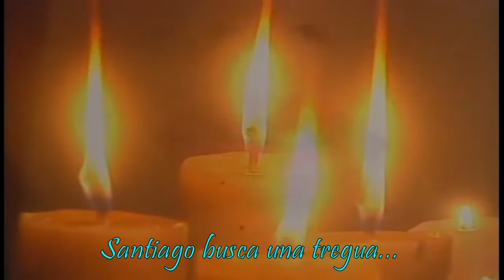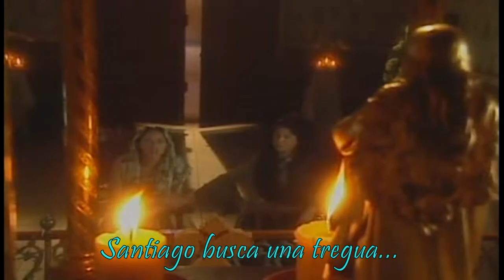AZUL & SANTIAGO◄12►Santiago busca una tregua...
Difusión sin ánimo de lucro.
Escena de la historia de amor de Azul y Santiago en la novela AZUL TEQUILA - 1998.